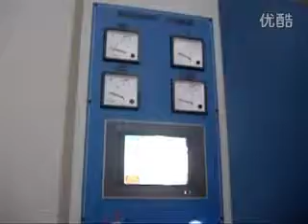wide belt sander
wide belt sander ,  from China